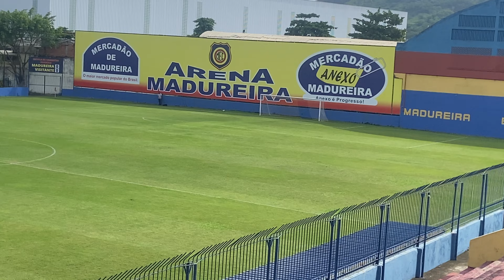MADUREIRA X OLARIA / COPA RIO SUB-15 / AO VIVO 30-03-2024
1 tempo completo. Placar Final Madureira 2 x 0 Olaria.